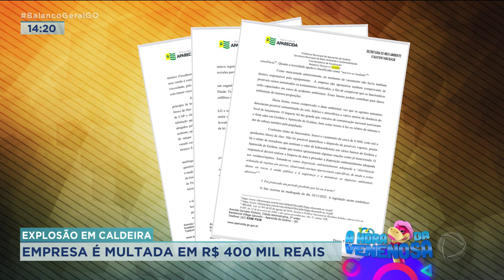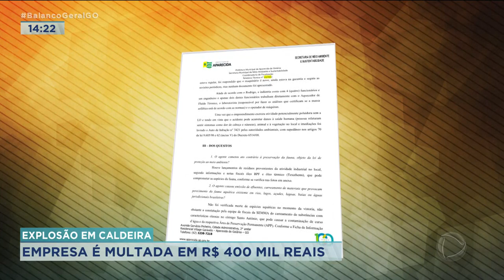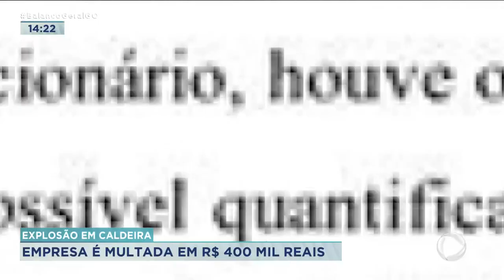EXPLOSÃO EM CALDEIRA: EMPRESA É MULTADA EM R$ 400 MIL REAIS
A DEFESA CIVIL JUNTO COM A SECRETARIA DO MEIO AMBIENTE CONCLUIU HOJE O RELATÓRIO QUE APONTA OS DANOS CAUSADOS PELA EXPLOSÃO EM UMA CALDEIRA NO ÚLTIMO DIA DEZ. A EMPRESA ASFÁLTICA RESPONSÁVEL PELO VAZAMENTO DE ÓLEO QUE CAUSOU O MAU CHEIRO